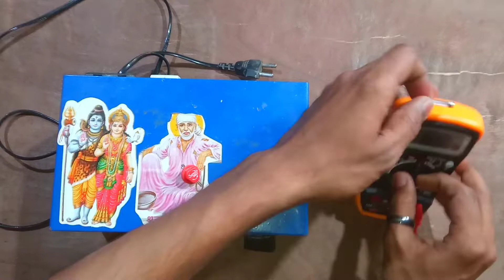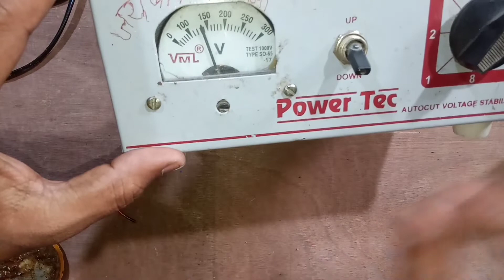0.25 KVA manual Autocut voltage stabilizer me Supply nahi aa raha hai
0.25 KVA manual Autocut voltage stabilizer me Supply nahi aa raha hai || 0.25 kva Stabilizer ||